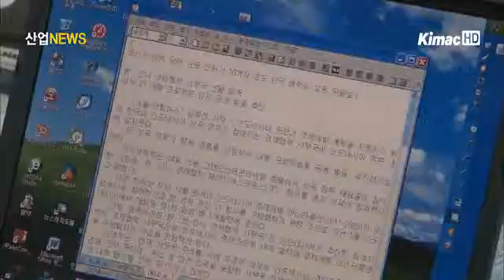[산업전문 뉴스채널 itsTV] 한·인니 경제협력 2차 회의 개최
지식경제부는 지난 24일, 한·인니 경제협력 2차 실무 테스크포스 회의 내용을 발표했습니다.

24일부터 이틀간 그랜드인터컨티넨탈 호텔에서 제2차 실무 테스크포스 회의가 열린 가운데, 양국 대표단은 '인니 경제 개발 마스터플랜'과 관련한 실질적 협력 방안이 모색됬습니다.

특히 이번 회의부터는 '환경산업'분과가 신설돼 총 8개의 분과 회의가 이뤄졌으며, 한국과 인니 사이의 경제협력 사무국이 설치될 예정입니다.

또한 중장기 무역 비전을 설정하고, 에너지, 농업 등 대규모 협력 프로젝트를 공동으로 추진하기로 해, 양국 간 경제협력 의 움직임이 빨라질 것으로 보입니다.